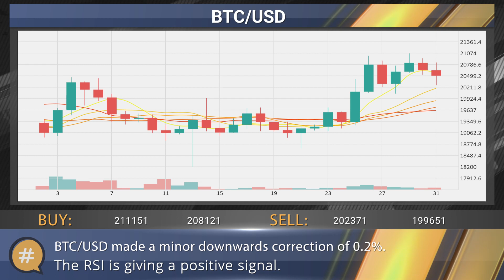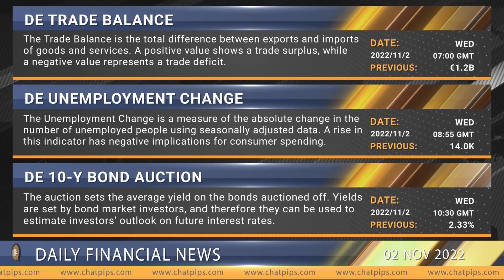ChatPips Daily financial news 02 11 2022